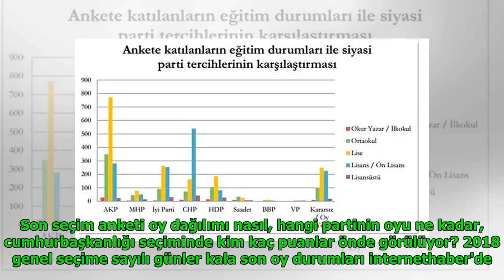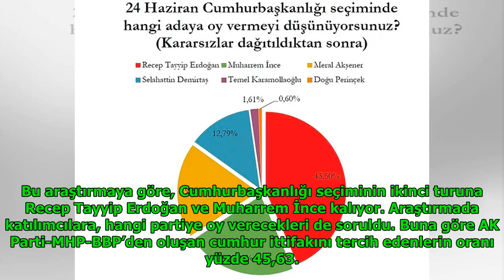Son seçim anketi Mediar hangi parti kaç oy aldı-güncel oy dağılımı tablosu DuckNews TV